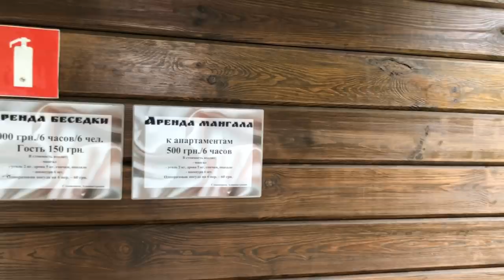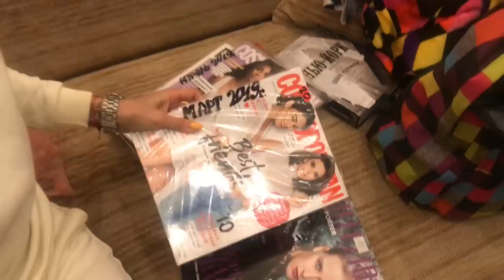VLOG# Как мы делали карту желаний/Выходные с подружками за городом/Веселый Заяц.Запорожская Анна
Всем привет! Влог без особой смысловой нагрузки, просто отдыхаем с девочками за городом в комплексе "Веселый Заяц"
Решили совместить приятное с полезным и начать делать карту желаний, а так же я в этом видео чуть вам показала территорию комплекса и апартаменты с ценами.
Выбирайтесь с подругами на природу, это вдохновляет.